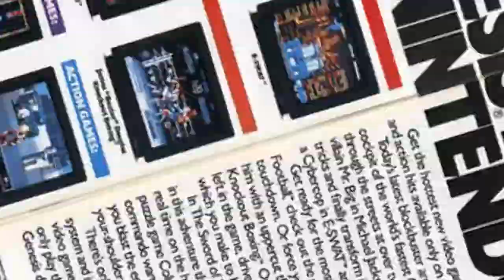The Series Nintendo Forgot [F-Zero] - Bugsrug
Hey, back with another video on a favorite series of mine! And apologies for the delay!

F-ZERO Medley | Super Smash Bros. Ultimate

Dream Chaser (F-ZERO X) - Super Smash Bros. Ultimate Soundtrack

F-Zero GX [OST] - Big Blue (Arrange Version)

Video Sources:
Super Mario World 2 - Yoshi's Island [Part 53] {Final Stage} 6-8: King Bowser's Castle (100 Points)

I'm just gonna put this here and pretend you didn't see it ;)
"fzero snes"
"f zero snes"
"captain falcon"
"c falcon"
"falcon punch"
"black shadow"
"fzero x"
"f zero x"
"64dd"
"fzero gx"
"f zero gx"
"fzero ax"
"new fzero"
"new f zero"
"what happened to fzero"
"fzero switch"
"f zero switch"
"fzero online"
"nintendo"
"fzero miyamoto"
"fzero documentary"
"f zero documentary"
"fzero climax"
"fzero maximum velocity"
"fzero fp legend"
"fzero anime"
"bs fzero grand prix"
"famicom grand prix"
"3d hot rally"
"fzero snes"
"f zero snes"
"captain falcon"
"c falcon"
"falcon punch"
"black shadow"
"fzero x"
"f zero x"
"64dd"
"fzero gx"
"f zero gx"
"fzero ax"
"new fzero"
"new f zero"
"fzero switch"
"f zero switch"
"fzero online"
"nintendo"
"fzero climax"
"fzero maximum velocity"
"fzero fp legend"
"fzero anime"
"famicom grand prix"
"3d hot rally"